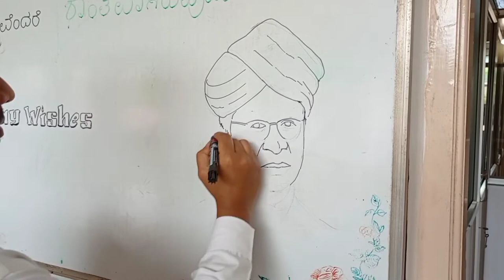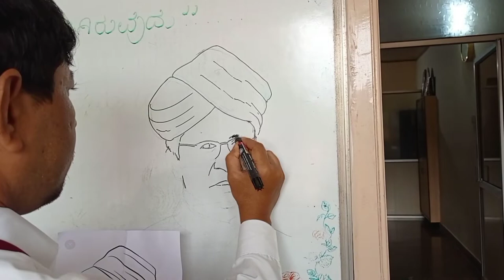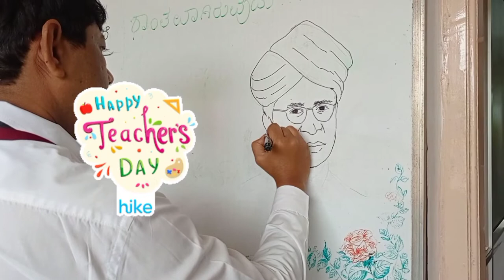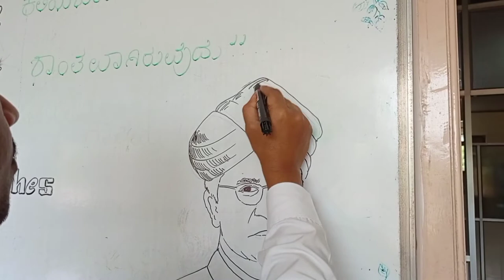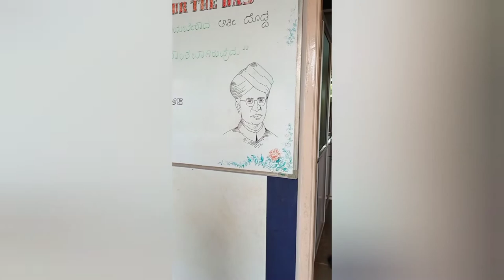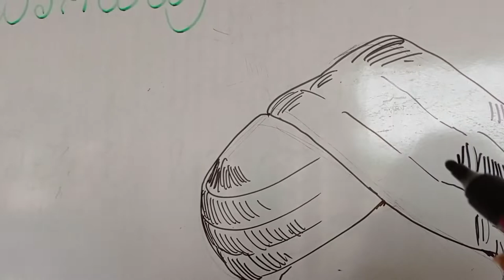Portrait sketch of dr.Radhakrishnan#radhakrishan#portrait#drawing#teacher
Manoj gunaga portrait work